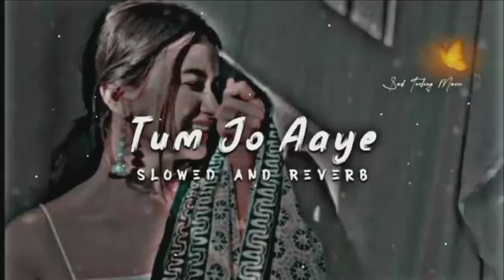new ringtone song new songs new sad songs Beautiful song best songs